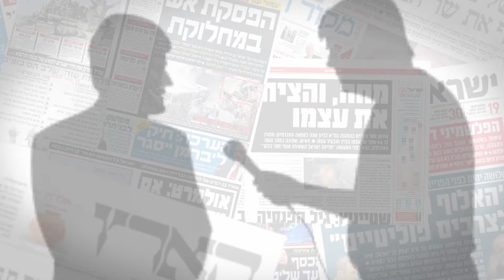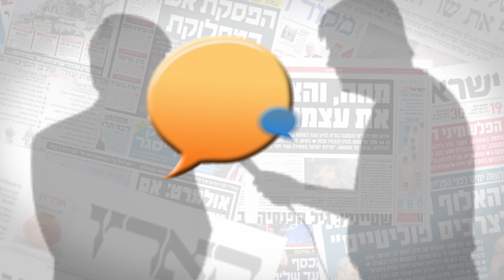תקציר פאנל היקף סיקור גל הטרור – עידוד לטרור?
סדרת מפגשים, פאנלים ודיונים בבית הספר סמי עופר לתקשורת בנושאי אתיקה בתקשורת בעריכה והנחייה של ד"ר יובל קרניאל.
המרחב הציבורי הוא מקום מפגש לאנשי תקשורת, חוקרים, מרצים, וסטודנטים המאפשר דיון בנושאי תרבות, חברה תקשורת המעסיקים את החברה הישראלית בימים אלה. המרחב הציבורי מקיים סדרת פאנלים ודיונים הנערכים בפני סטודנטים ופתוחים לקהל הרחב ולתקשורת. הדיונים מתקיימים גם בבלוג הזה באינטרנט, ומאפשרים תגובות והצגת עמדות גם מצד עיתונאים ואנשי תקשורת שלא היו בדיון וגם מצד הציבור הרחב והסטודנטים. בין הנושאים הנדונים באופן קבוע במרחב הציבורי ניתן למנות את האתיקה המקצועית של התקשורת, השפעתה על מוסדות אחרים כמו צה"ל, המשטרה, מערכת החינוך, בתי המשפט, ורשויות השלטון, וכן מקומה של התקשורת כמעצבת וקובעת סדר יום, ערכים ואידיאולוגיה, ואת דמותה התרבותית של החברה הישראלית.
הסדרה נוסדה על ידי ד"ר יובל קרניאל בשנת 2008.